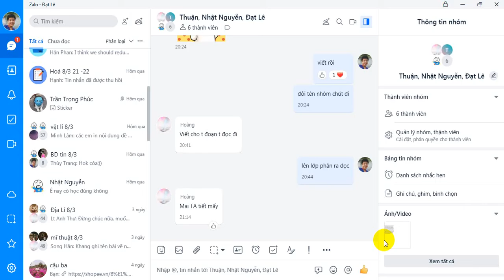king legacy use soul noob to pro #1